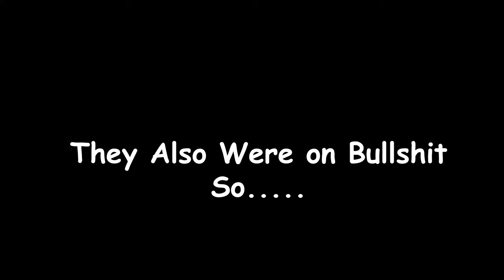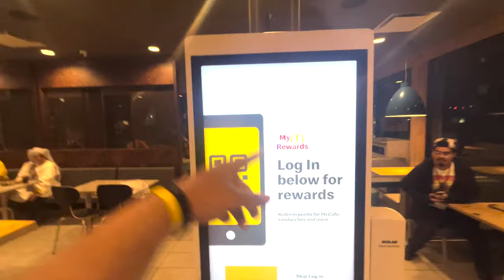I Opened For Baby Kia At Welcome To Tha Carolinas